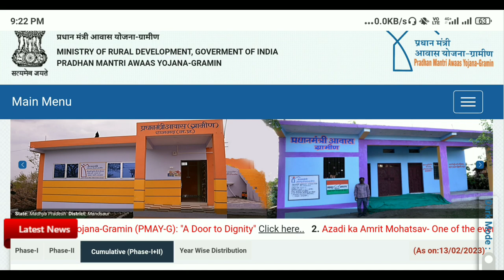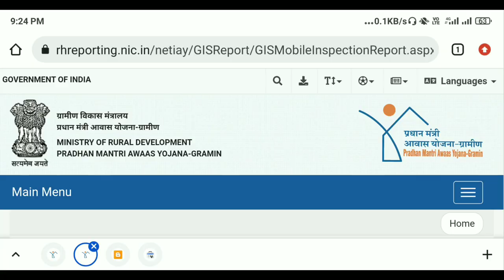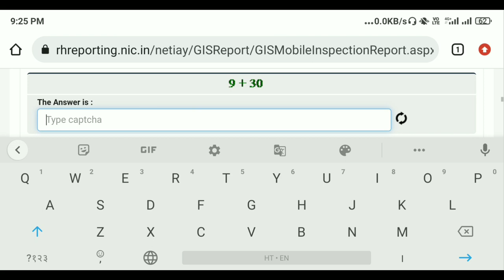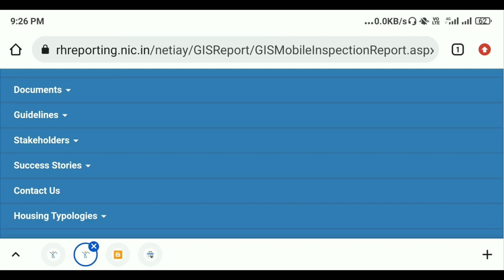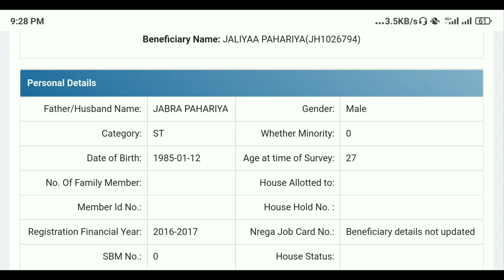pradhan mantri awas yojana rejected list | pradhan mantri awas yojana 2023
Dosto iss video me hum bataye hai ki Pradhan mantri awas yojana ka rejected list ko kaise nikale aur kaise download kare toh dosto mujhe umeed hai ki ye video aapko pasand aaya hoga toh like comment share and subscribe kare.

Pradhan mantri awas yojana apply kaise kare
pradhan mantri awas yojana rejected list kaise nikale
Pradhan mantri awas yojana me rejected list kaise check kare
pradhan mantri awas yojana me rejected list nikale
pmayg rejected list kaise nikale
pmayg rejected list check kaise kare
pmay rejected list kaise nikale
pmay list kaise nikale
pradhan mantri awas yojana ka list kaise nikale
pmayg list kaise nikale
pmayg list download kaise kare
Pradhanmantri aawas
pradhanmantri aawas yojana gramin,l
awas yojana
pradhanmantri aawas yojana online apply
pradhan mantri awas yojana rejected list
aawas yojana ki list me nam kaise dekhe
pradhan mantri awas yojana sarkari
आवास योजना